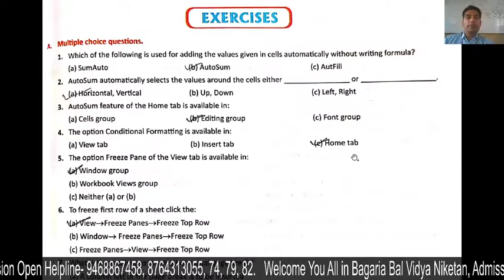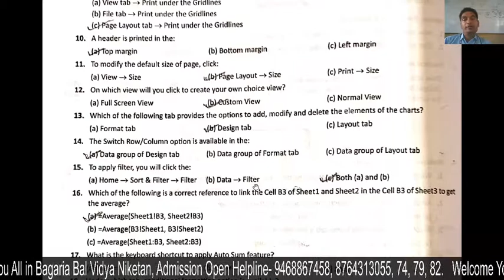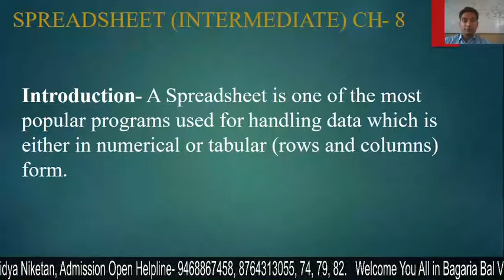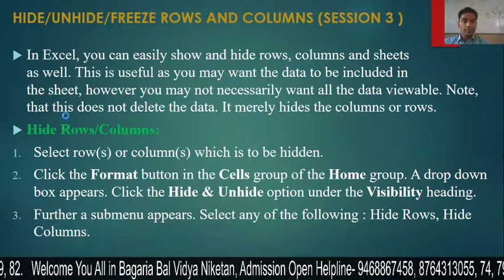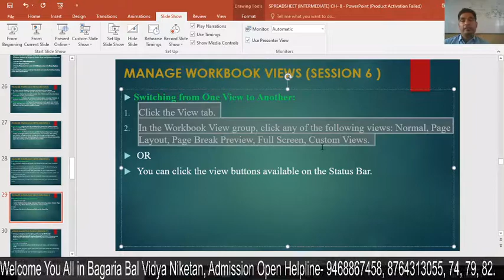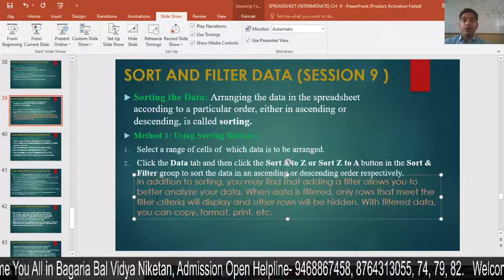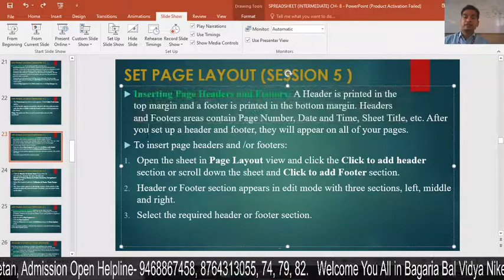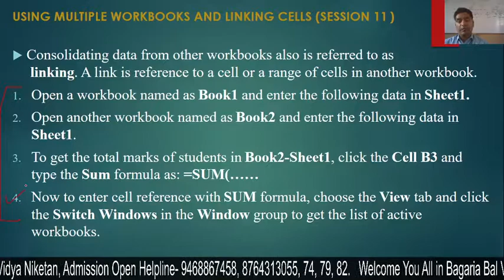X: IP-Exercises of Ch- 8 (Spreadsheet Intermediate)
Des- Question-Answers